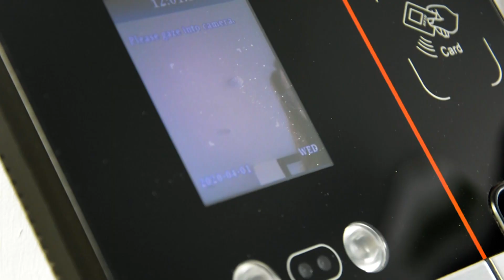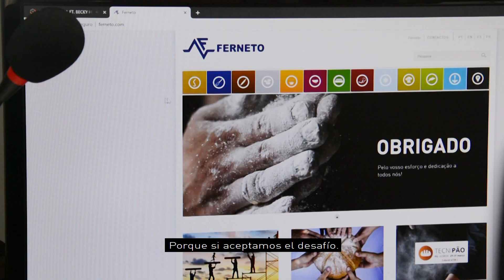Juntos por un futuro mejor - Ferneto